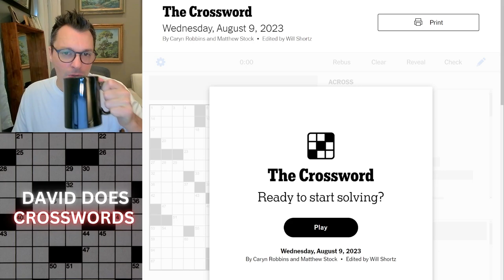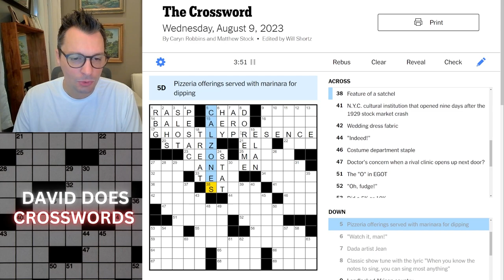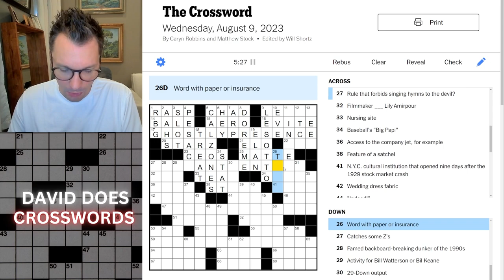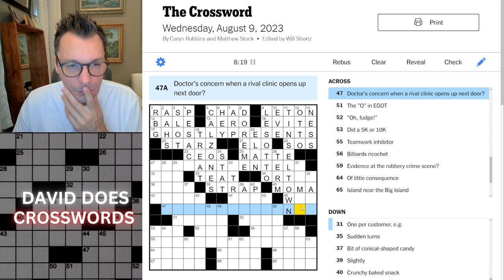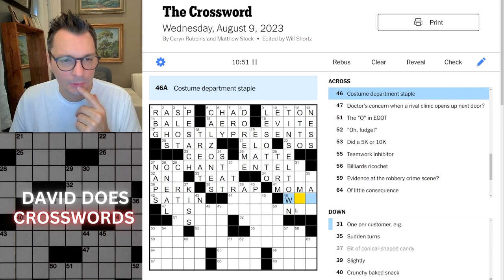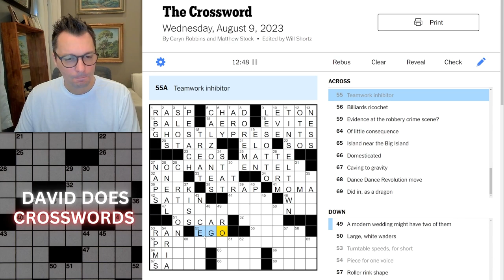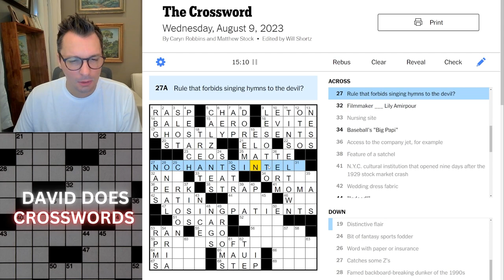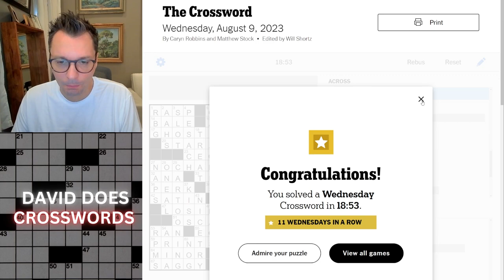Wait... These have double meanings! Wednesday New York Times crossword.